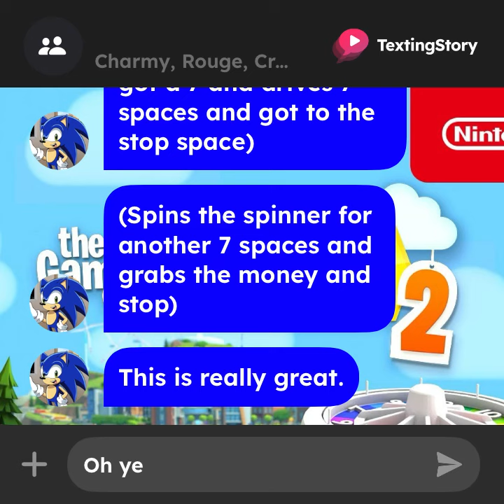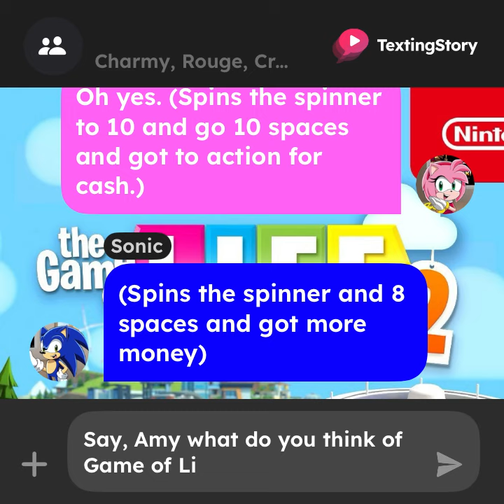Texting Story: Sonic & Amy Tries out Game of Life 2